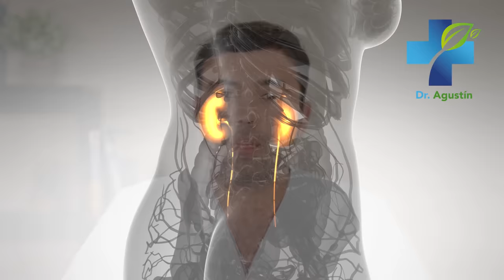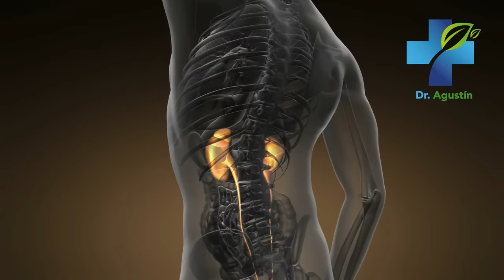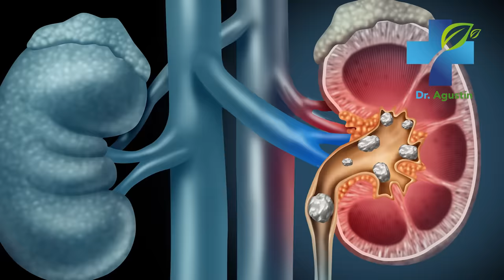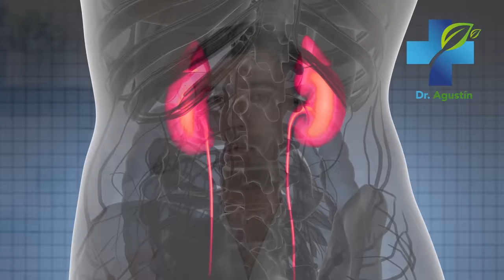Como Eliminar Piedras o Calculos Renales - Piedras en Los Riñones Nunca Más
El dolor causado por una piedra o calculo renal es insoportable. Para esto, debes aprender a eliminar las piedras o calculos renales. Descubre como puedes expulsar un calculo de manera natural. Piedras en los riñones nunca más.

salud,
riñones,
piedras en los riñones,
Dr. Agustin Landivar,
riñones enfermos,
problema renal,
dolor de espalda,
calculos renales,
hidratacion,
beber agua,
agua,
vinagre de sidra de manzana,
magnesio,
jugo de limon,
zumo de limon,
limon,
tratamientos,
medicina natural,
remedios caseros,
suplementos,